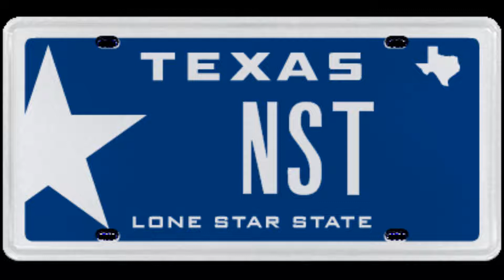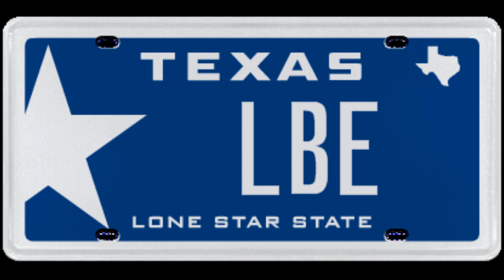Too Close - Alex Clare (Screwed Up)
Alex Clare - Album: The Lateness Of The Hour - Too Close ♪♫♪♫♪♫.

Screwed Up For Lincoln Block Ent. ♪♫♪♫♪♫.